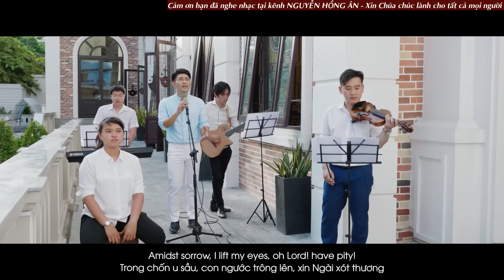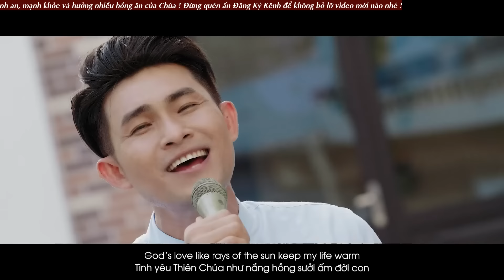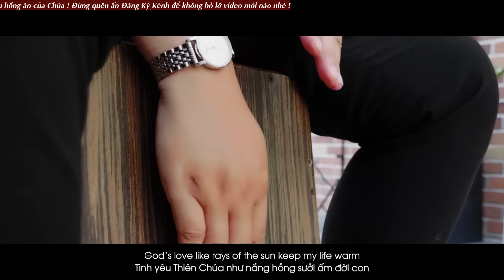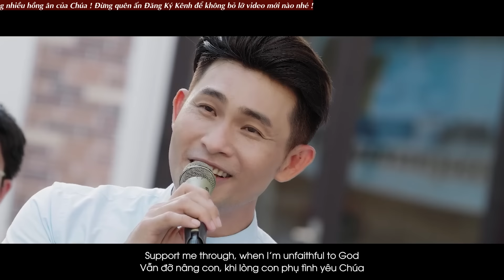Bờ Vai Giêsu Là Chốn Bình Yên - Nhạc Thánh Ca Công Giáo Hay Nhất - Nghe Cầu Nguyện Trở Về Bên Chúa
LYRICS:
00:00:00 1. Bờ vai Jesu ( Trần Tuấn)
00:04:50 2. Trở về bên Chúa - Lm. Nguyễn Văn Tuyên
00:10:26 3. Sao Con Chẳng Thấy Chúa - Lương Ngọc Quý
00:15:27 4. Để Chúa Đến - Lm. Nguyễn Duy
00:19:34 5. Con phải làm gì - Lm Xuân Đường
00:24:36 6. Hồng Ân Thiên Chúa 2 - Nguyễn Hồng Ân
00:29:09 7. Của lễ cậy trông - Lm. Nguyễn Duy
00:34:18 8. Dấu Chân (Thông Vi Vu)
00:40:21 9. Đời con có là chi - Hồng Bính
00:47:01 10. Đường Tận Hiến (Thục Anh)
00:51:52 11. Hãy đưa con về - Thy Yên
00:57:17 12. Hồng Ân Thiên Chúa 3 - Nguyễn Hồng Ân
01:02:31 13. Hãy quay về - Lm Mi Trầm
01:11:27 14. Kinh Hoà Bình (Lm. Kim Long)
01:16:19 15. Con đi theo Chúa - Phạm Đức Huyến
01:22:04 16. Mầu nhiệm nước trời - Sr Hiền Hòa
01:27:18 17. Ngã Ba Đường - Lm.Trần Tuấn
01:32:17 18. Con yêu Chúa - Phạm Đức Huyến
01:39:12 19. Ngài Vẫn Thứ Tha - Phạm Tôn Tẫn
01:45:33 20. Tin vào tình Chúa - Lm. Mi Trầm
01:50:30 21. Chúa Yêu Con - Phạm Đức Huyến
01:56:08 22. Tình người hiến dâng  ft Lm Xuân Đường
02:02:04 23. Về với Ngài - Kim Ân
02:08:35 24. Xin dủ lòng thương - Lm. Thành Tâm
02:15:03 25. Yêu Như Chúa Yêu ( Maria Mai Phạm)
02:19:03 26. Dâng Chúa cuộc đời - Phạm Đức Huyến